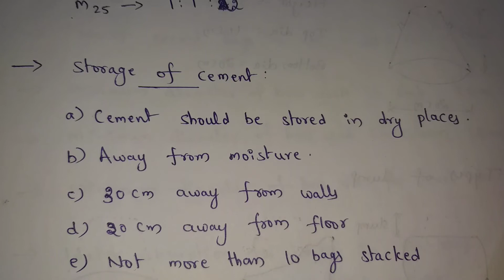Civil Engineering Basic Knowledge | Civil Technical Terms | Civil Interview | P4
CivilEngineering CivilEngg Engineers Civil Engineering Basic Knowledge | Civil Engineering Technical Terms | Civil Interview